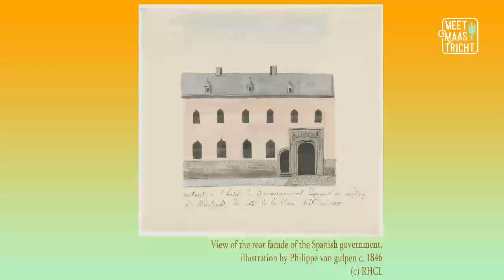Meet Maastricht Episode 21: Spaans Gouvernement (Museum aan het Vrijthof)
Chances are if you've visited the Vrijthof, you've seen the Museum aan het Vrijthof (AKA the Spaans Gouvernement)! This week we're talking about a building which used to accommodate visiting royalty and now houses a brand new photography museum. Tune in to find out more!

As always, if you have something you have always wanted to know about Maastricht or wanted to ask a local, please contact us through social media or our website and we will do our best to answer your questions in future episodes!

For some more information about some of the photographs in this video check out the page for this episode